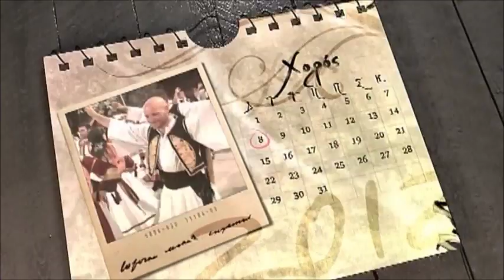Αναπαράσταση Μικρασιάτικου Γάμου-Ε.ΜΙ.Φ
Η Ένωση Μικρασιατών Φοιτητών Θεσσαλονίκης παρουσίασε στο 2ο Πολιτιστικό Αντάμωμα Ορμύλιας Χαλκιδικής μια σύντομη "Αναπαράσταση ενός Μικρασιάτικου Γάμου".